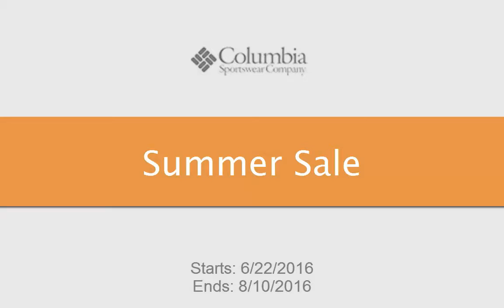I'm in Columbia Coupons Summer Sale